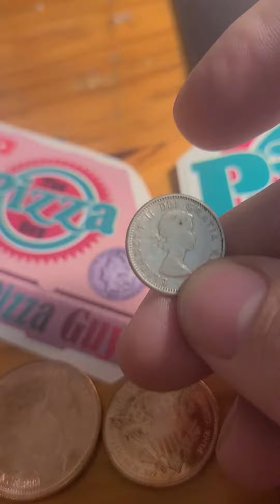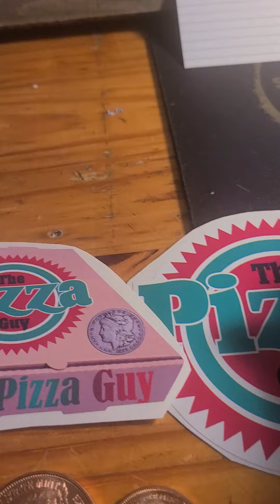Thank you the pizza guy